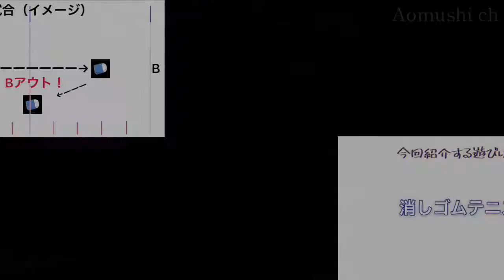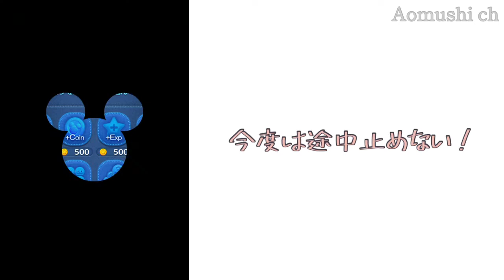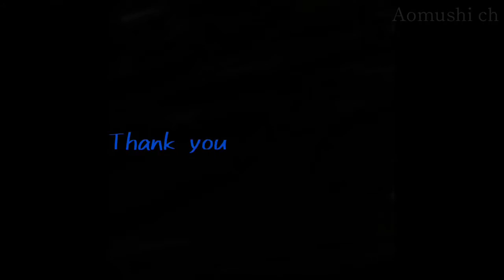マスカレード女王、ボムの消去数エグすぎw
「あおむし問い合わせ」で覚えてください！
みなさんこんにちは、あおむしです！
このチャンネルでは、主にツムツムと無人島、Make10(テンパズル)をプレイする動画を投稿しています。よろしくお願いします。（特に〇〇系とは決まってません）
さて、この動画を視聴してくださった方へお願いがあります。
コメント、評価をお願いします。みなさんの評価、コメントを元に、このチャンネルをよりよくしていこうと思っているので、ぜひお願いします！
それでは、また次回お会いしましょう！
あと、友達などにシェアして、あおむしチャンネルをもっと有名にしましょう！！！！
友達紹介用動画（できればこの動画をまず見せてください！どんなチャンネルかをぎゅっと詰めた動画です）
みんなで一緒に楽しもう！
感想、意見等はコメント欄、チャンネル全体に対するアドバイス、感想等はフリートーク欄にお願いします！
おっっと、このチャンネルを初めて見たそこの君！？初めまして！あおむしです。このチャンネルでは、無人島クエスト、ツムツム等の面白いゲームからMake10、Ninimaths等のためになる学習ゲーム、うp主のあおむしが「みんなと共有したい！」と思うようなことを投稿していきます！それではまた次回お会いしましょう！さようなら〜
・シェアについて
この動画を、お友達に「是非」シェアしてください！！！
・拡散について
この動画のURLと「あおむしチャンネルより」を動画内とコメント、概要欄のどちらかに記載していただければ拡散OKです。
じゃんじゃん拡散してください！！！
ーーーーーーーーーーーーーーーーーーーーーーーーーーーーーーーーーーーーーーーーーーーーーーーーーーーーーーーーーーーーーー